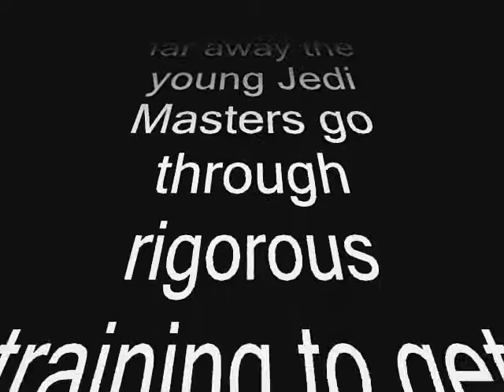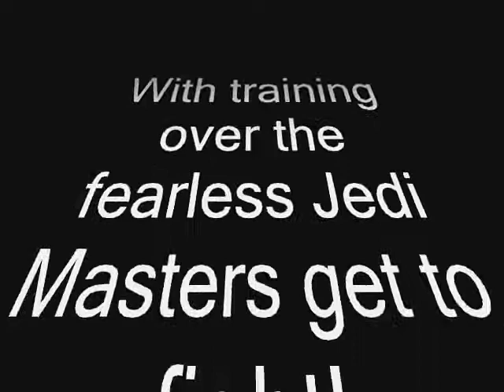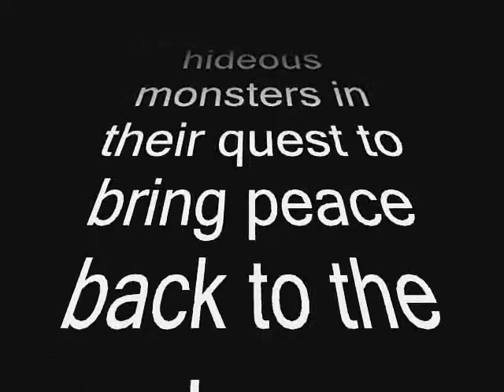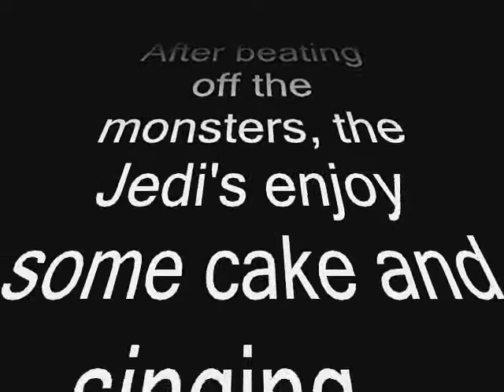Cameron's 7th Birthday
Cameron celebrated his 7th Birthday at Guard Up having a space adventure with some of his friends.